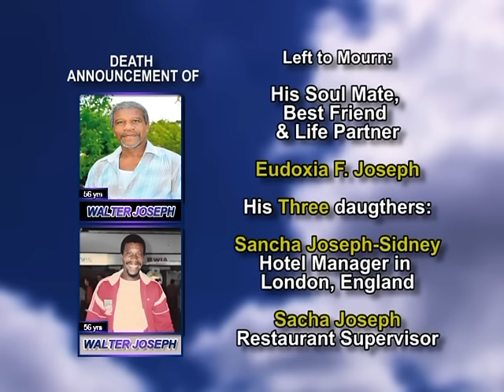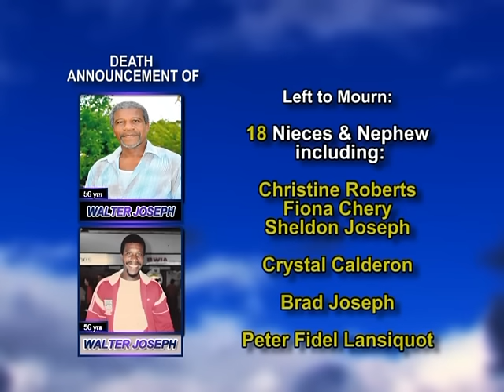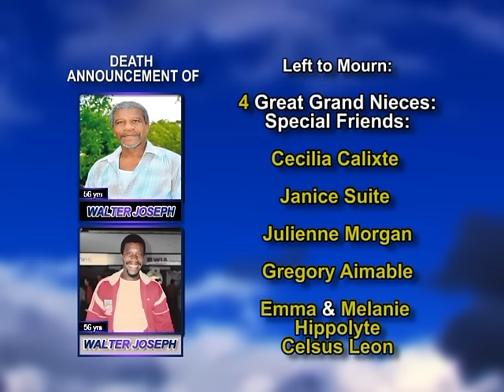Walter Joseph long 1